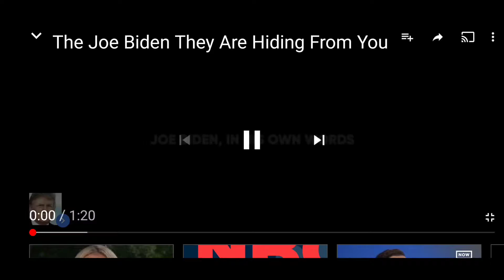August 21, 2020